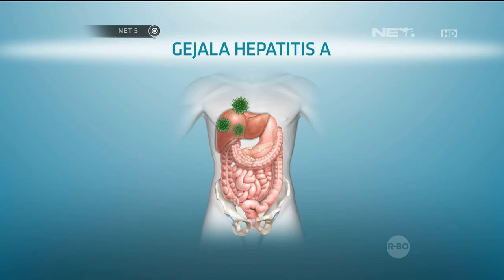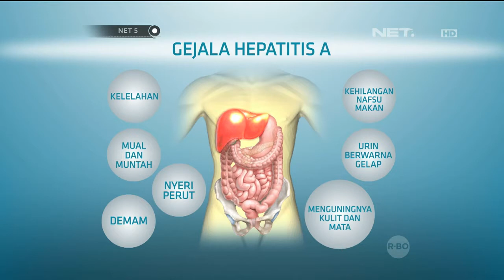Agenda Khas Net5 : Waspada Virus Hepatitis A Menyerang